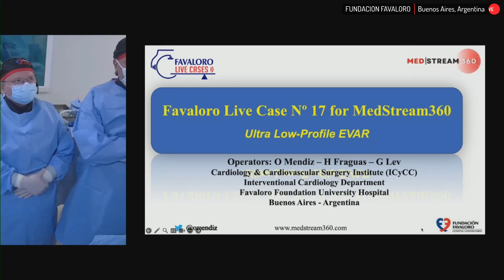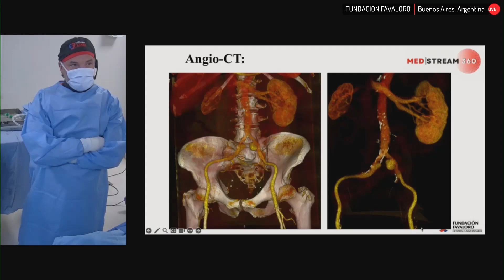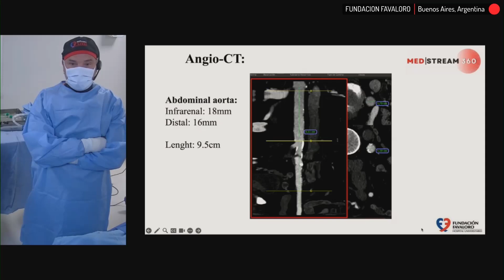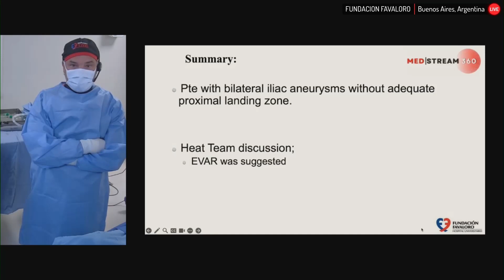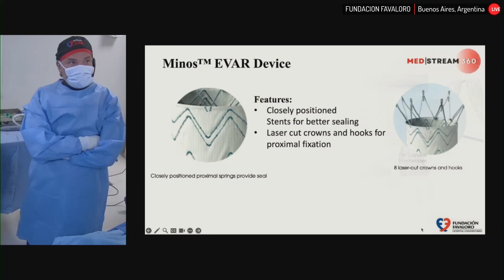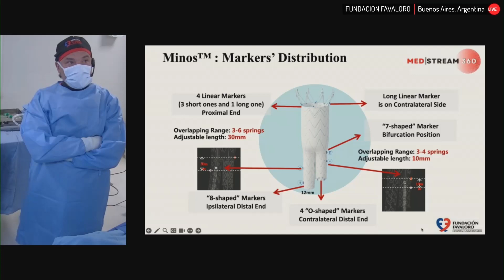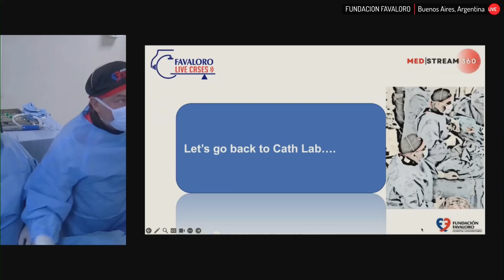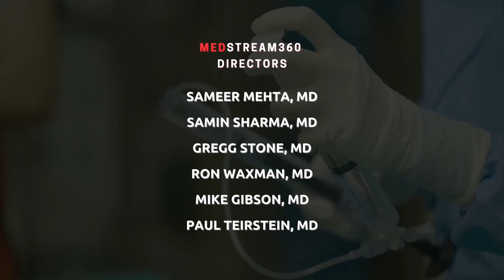Bilateral Iliac Aneurysm With Bifurcated EVAR With Minos Ultra Low EVAR Device